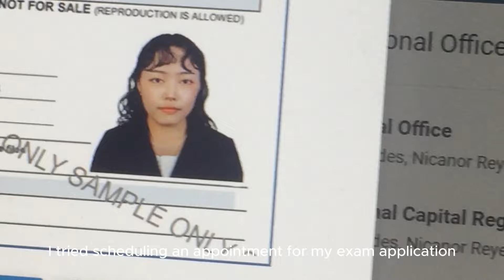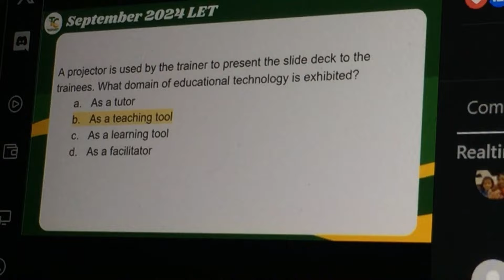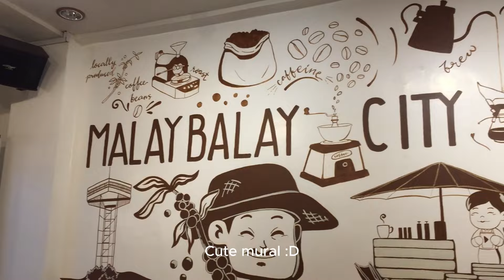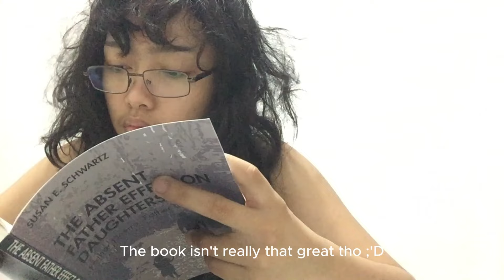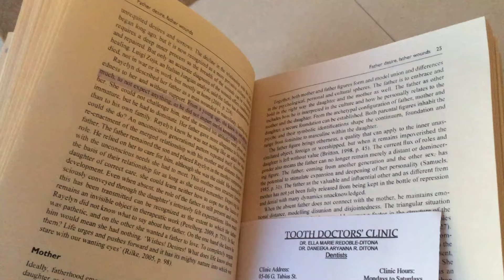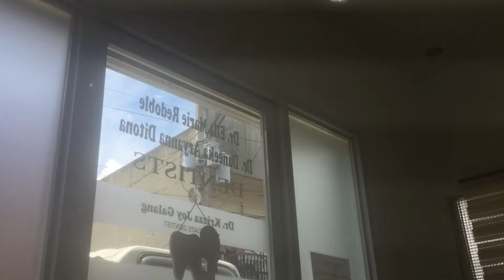Slice of Life | study for boards, working in a study hub, wisdom tooth surgery, friends!